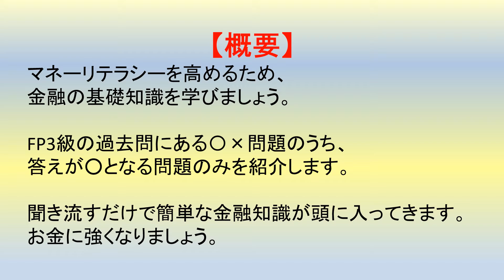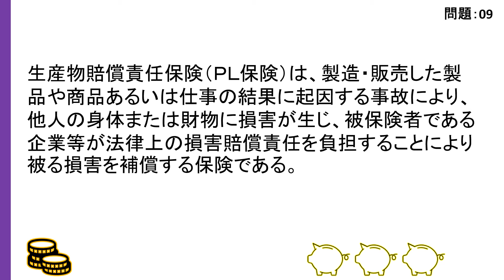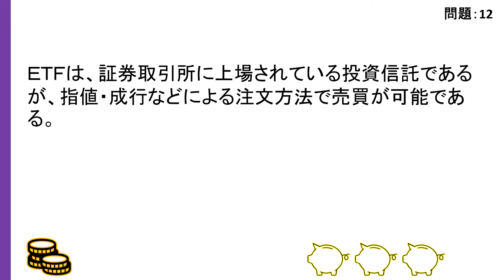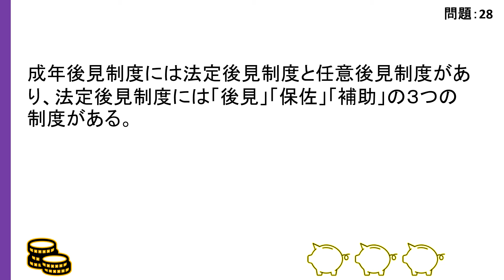FP3級で学ぶマネーリテラシー 2011年1月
マネーリテラシーを高めるため、金融の基礎知識を学びましょう。
FP3級の過去問にある〇×問題のうち、答えが○となる問題のみを紹介します。
聞き流すだけで簡単な金融知識が頭に入ってきます。
お金に強くなりましょう。